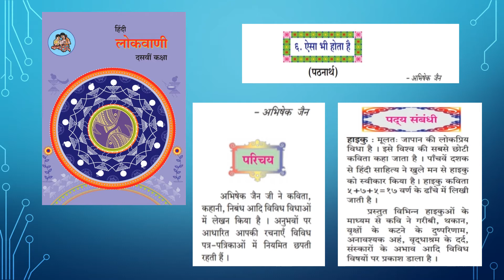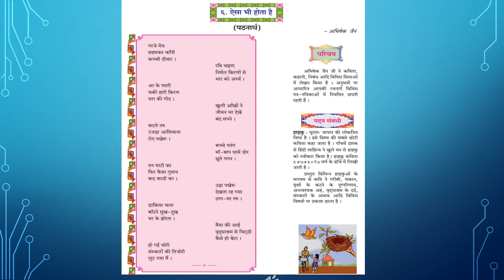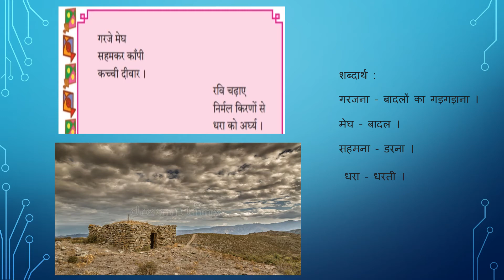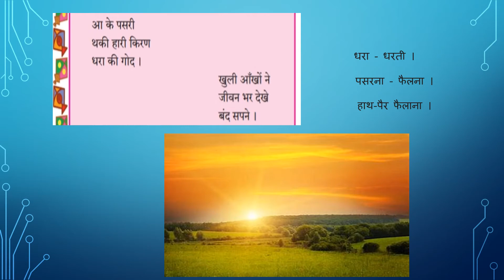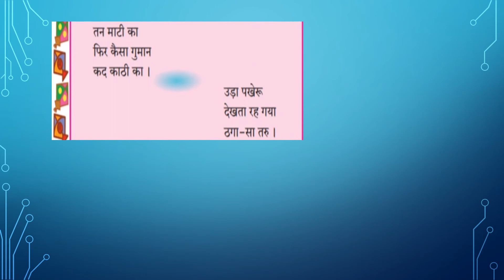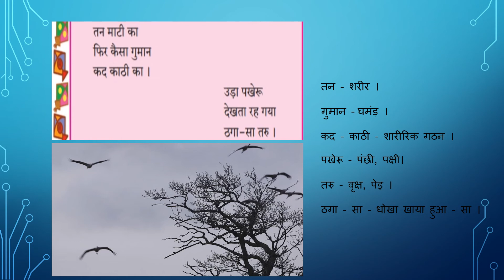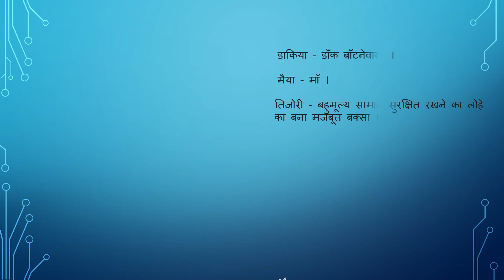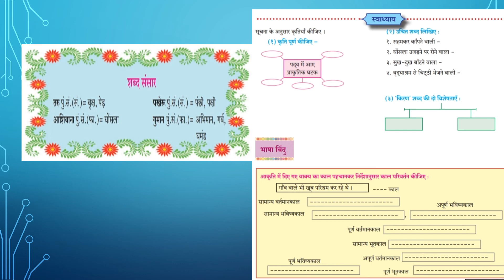(EM) - SUBJECT - HINDI COMPOSITE - ६ . { पठनार्थ } ऐसा भी होता है